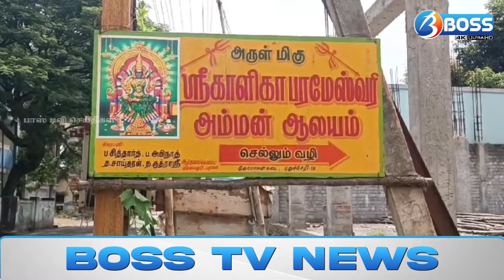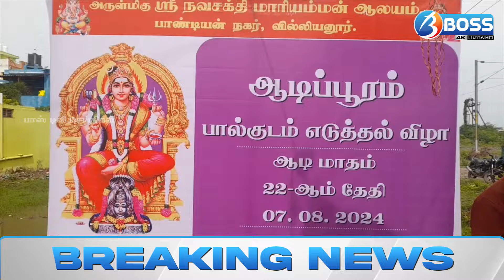காவலரை தாக்கிய கஞ்சா கும்பல்..! | 07-08-2024 BOSS TV NEWS PONDICHERRY | Puducherry News| NEWS TODAY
புதுச்சேரி செய்திகள்